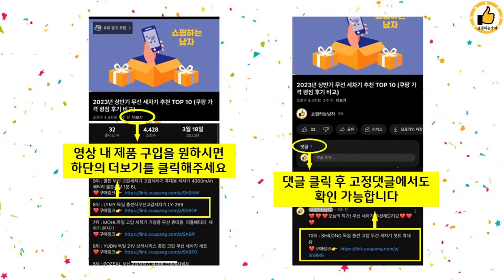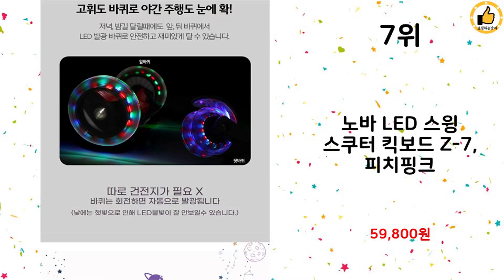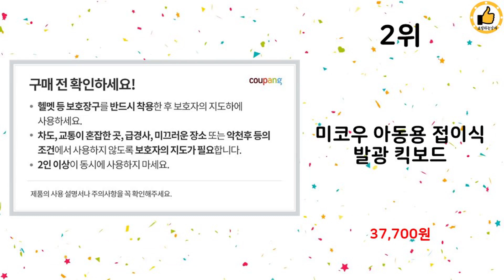2024년 상반기 쇼핑남이 추천하는 유아용킥보드 TOP 10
2024년 상반기 쇼핑남이 추천하는 유아용킥보드 TOP 10을 소개해드립니다.

10위 : 맘앤리틀 아동용 LED 접이식 킥보드, 베이지

9위 : 미코우 아동용 접이식 발광 킥보드

7위 : 노바 LED 스윙 스쿠터 킥보드 Z-7, 피치핑크

6위 : 아이팜 키즈휠 X2 유아 접이식킥보드

4위 : ZOZOFO 곰돌이 2in1 아기 유아킥보드 아동용 접이식 발광

3위 : 니트로노바 노바 N300 컬러풀 킥보드, 틸블루

2위 : 미코우 아동용 접이식 발광 킥보드

1위 : 니트로노바 아동용 노바 트라이더 2017년 N-30, 핑크

 감사합니다